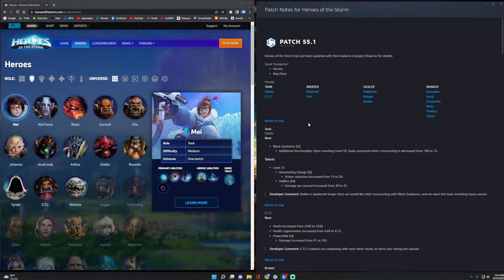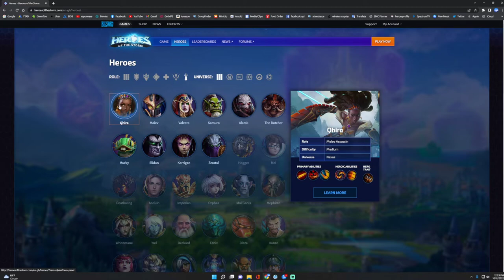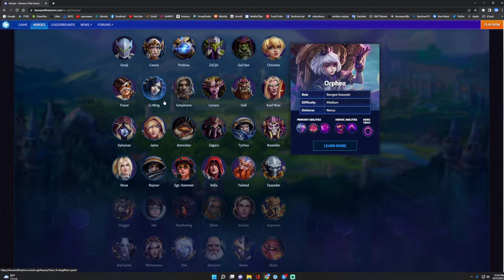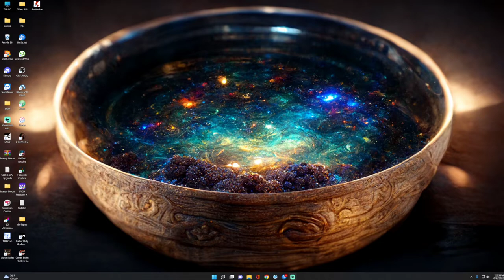New Meta Guide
Hey guys! In this video, I will be discussing some of my favorite heroes in the nexus. I go over which ones I think are the most meta, overpowered (OP) right now, I also discuss the recent patch notes. I also did a meta guide about 5-6 months ago if you want to watch that

0:00 Recent Patch Notes
3:06 Best Tanks
4:51 Best Bruisers
5:51 Best Supports
7:04 Best Healers
8:51 Best Ranged Assassins
10:34 Best Melee Assassins
12:42 Concluding Thoughts

Best Tanks: Garrosh, Johanna, Diablo, ETC, Muradin, Anub
Best Bruisers: Sonya, Gaz, Dehaka, Rag, Hogger
Best Support: Aba, Medivh
Best Healers: Rehgar, Anduin, Brightwing, Stukov
Best Ranged Assassins: Valla, Naz, Sylvanas, Tass, ZJ
Best Melee Assassins: Zeratul, Alarak, Qhira